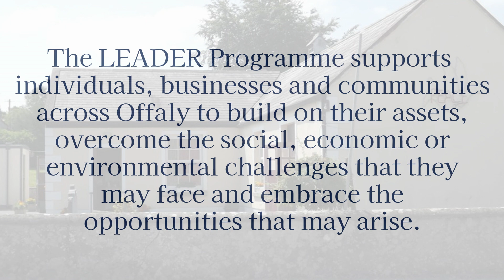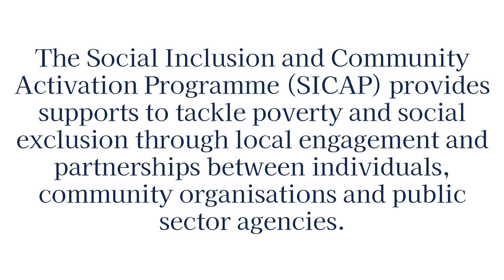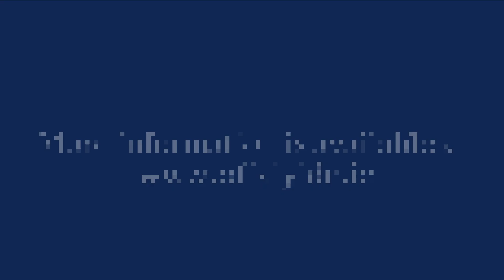LEADER & SICAP in Offaly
Offaly Local Development Company provide a range of supports to communities within the County to develop innovative solutions as they transition culturally, demographically, economically, environmentally and socially; building resilient and sustainable communities that respond to the challenges and maximise the opportunities.

Here we share some examples of the many communities and groups we work with.